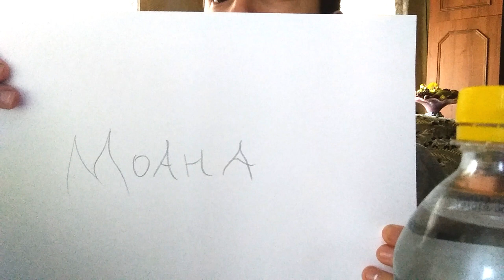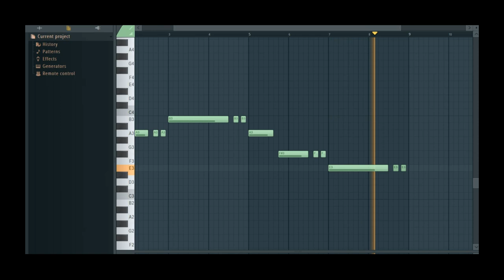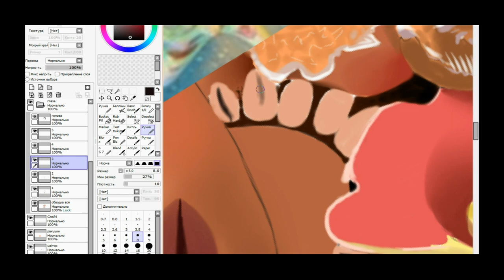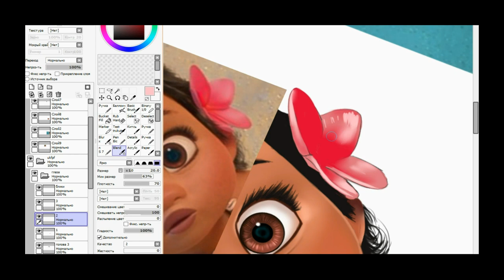(2) Мультфильм "MOAHA" /смотрю, рисую, делаю музыку\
Как же давно я хотел его сделать!
В инстаграмме просили Моану, вот и держите :)
✅Трек сделал
Но возможно он сюда не идет, но в конце в самый раз!)